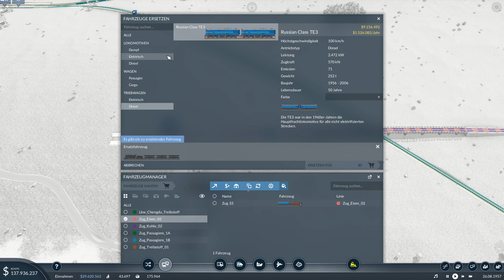Transport Fever 2 #21 - Wir bauen einen Kanal [Let's Play Gameplay Deutsch]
Let's Play & Gameplay Video zu Transport Fever 2 [Deutsch | German]
Unterstützt mich und meinen Kanal gerne mit Daumen und Abo :-)

Ebenso wie die zwei Vorgänger wird Transport Fever 2 eine Verkehrssimulation sein. Auf einer editierbaren oder zufallsgenerierten Karte müssen Städte per Bus, Bahn, Schiff oder Flugzeug verbunden und Personen sowie Güter transportiert werden. Auch innerstädtischer Verkehr ist per Bus und Tram möglich. Der Spieler startet dabei im Jahr 1850 (oder nach Wunsch auch später) und spielt bis in die Zukunft. Der Spieler spielt dabei entweder in einem europäischen, US-amerikanischen oder asiatischen Setting. Das Spiel unterstützt benutzerdefinierte Mods. Dafür steht unter Steam ein Workshop zur Verfügung, über den Mods und Kartenmaterial heruntergeladen werden kann. Weiterhin können auch workshop-externe Mods im Spielverzeichnis installiert werden. Insgesamt 200 verschiedene Fahrzeuge aus unterschiedlichen Regionen stehen zu Verfügung.
Neben dem freiem Spiel gibt es auch Kampagnen für Europa, Asien und Amerika.
Quelle: Wikipedia